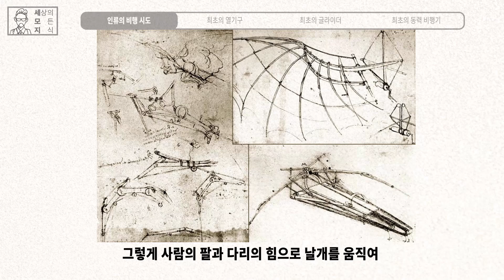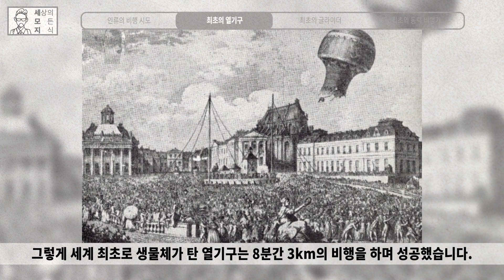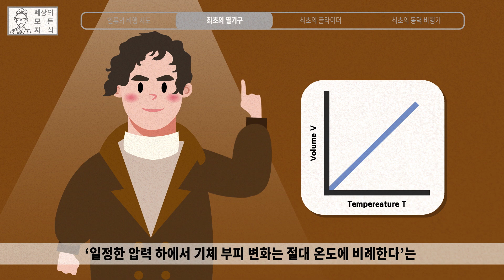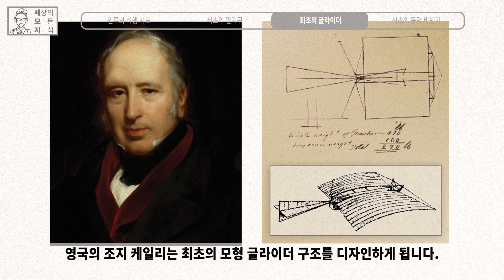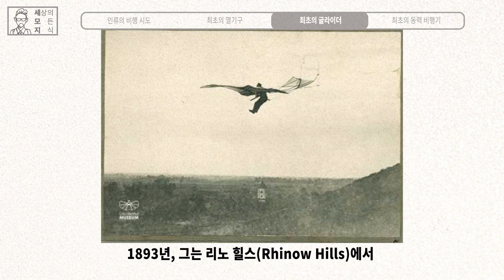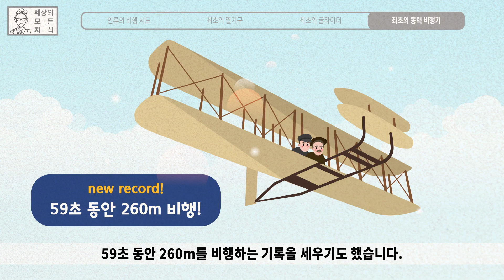당신이 몰랐던 비행기의 역사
보통 세계에서 가장 먼저 하늘을 난 사람 하면 라이트 형제를 떠올리곤 한다. 하지만, 라이트 형제보다 훠 얼씬 이전부터 비행에 대한 연구가 진행되었으며, 그들보다 먼저 하늘은 난 이들도 많이 있었다. 과연 라이트 형제까지 인류 비행은 어떻게 발전해 왔을까?